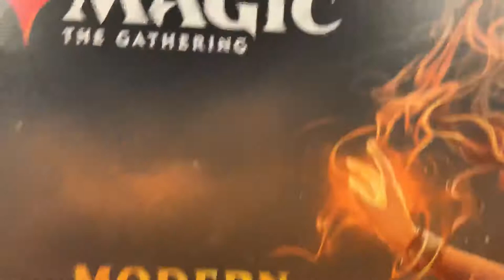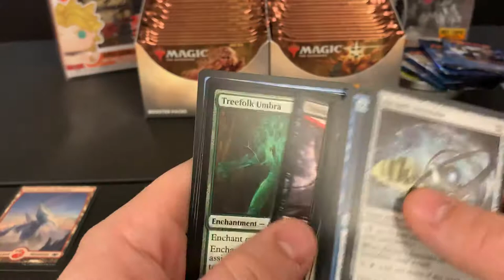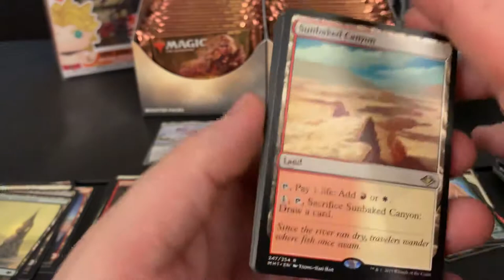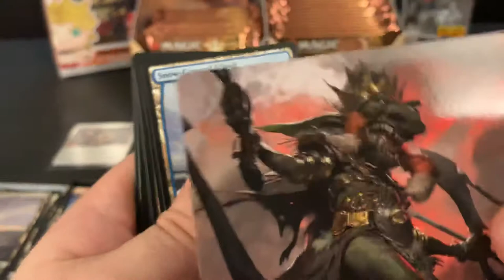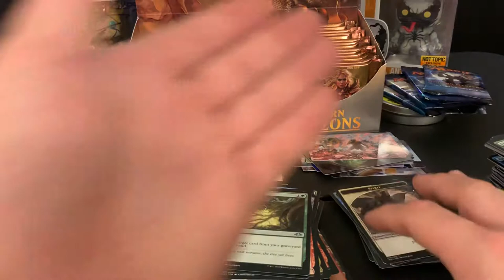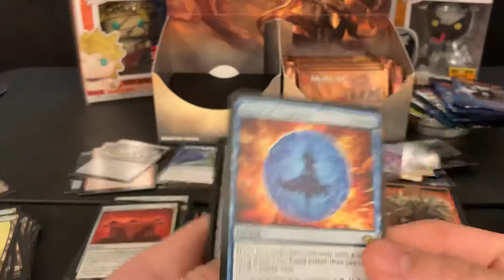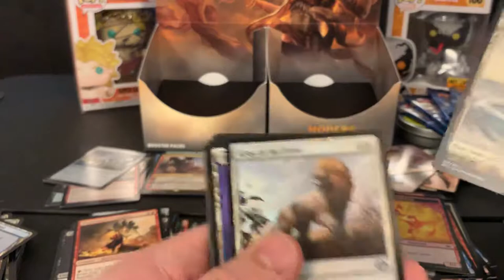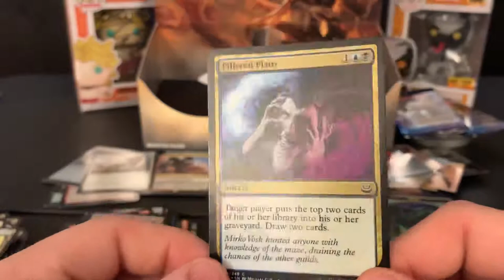THE MOST EPIC PULL IN MODERN HORIZONS YOUVE EVER SEEN!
Welcome to the first ever DXP Entertainment video ever! Your views and comments are appreciated!

We are new to the game but have been playing magic for years!

We bring 1-2 box breaks a month or more! But 1 video a week at least! We want to keep content fresh and exciting by getting the latest stuff as well as old school boxes like zendikar!

Feel free to make suggestions on boxes you want to see broken and we will make it happen!